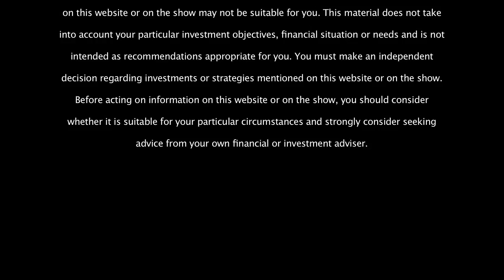Hemispherx BioPharma, Inc. (NYSE: HEB) Announces Major Breakthrough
$HEB - Approval for Commercial Sale of Rintatolimod (U.S. Tradename: Ampligen®) to Treat Severe Cases of Myalgic Encephalomyelitis/Chronic Fatigue Syndrome (ME/CFS) in the Argentine Republic. First Product Approved for ME/CFS Indication Anywhere in the World. Breakthrough Approval Provides Clear Path for Growth in Latin America and the European Union

PHILADELPHIA, Aug. 23, 2016 (GLOBE NEWSWIRE) -- Hemispherx Biopharma, Inc. (NYSE MKT:HEB) (the "Company" or "Hemispherx"), announced that it has received approval of its New Drug Application (NDA) from Administracion Nacional de Medicamentos, Alimentos y Tecnologia Medica (ANMAT) for commercial sale of rintatolimod (U.S. tradename: Ampligen®) in the Argentine Republic for the treatment of severe myalgic encephalomyelitis/chronic fatigue syndrome (ME/CFS).  The product will be marketed by GP Pharm, Hemispherx's commercial partner in Latin America.  We believe that rintatolimod is the first drug to receive approval for this indication anywhere in the world.  We also believe that there are no other products in the pipeline for approval, worldwide, for this debilitating disease.  A copy of the official approval from ANMAT, translated in English, is available on the Company's

The approval was based on submission of two pivotal studies, AMP-502 and AMP-516. Safety data also included additional CFS and non-CFS studies for a total of over 800 subjects including over 100 subjects with severe CFS who received Ampligen® for one year or longer. Several post-approval activities are required to be completed before product launch, including manufacturing site inspections and reimbursement evaluation by the Health Services Authority (SSS), the central health authority in Argentina.  "Working closely with our partner in this effort, GP Pharm, our team at Hemispherx addressed all medical and scientific issues presented by ANMAT and deserves great credit for this major success. At Hemispherx, we may be small by big pharma standards, but our commitment to addressing this dire unmet medical need makes us mighty," stated Hemispherx CEO Tom Equels

Approval for commercial sale in Argentina provides a platform for potential commercial sales in certain countries within the European Union under regulations that support cross-border pharmaceutical sales of licensed drugs. Hemispherx and GP Pharm are now working to expand the approval of rintatolimod to additional countries with a focus on Latin America. In Europe, approval in a country with a stringent regulatory process in place, such as Argentina, adds further validation for the product as the Early Access Program (EAP) is launched in Europe.

"In Argentina, rintatolimod (Ampligen) has just been commercially approved for the severe disabling form of ME/CFS.  The number of patients with ME/CFS is estimated to be over three million worldwide, however, only a portion of these have the severe and disabling form of the disease which we are targeting with this drug," stated Tom Equels
. "Until now, there has been no commercially available effective treatment and there are no advanced clinical candidates, other than rintatolimod, that we are aware of. This commercial approval in Argentina will dramatically improve our ability to treat patients suffering from severe ME/CFS in Latin America. We continue to work aggressively to clarify a path toward approval for those with severe ME/CFS in the United States, where we have Orphan Drug status, and therefore seven years of product exclusivity upon approval.  We are greatly encouraged by this new regulatory approval in Argentina. This is the most significant accomplishment to date in Hemispherx's plan to bring our drug to severe sufferers of ME/CFS worldwide."

"We have worked diligently with Hemispherx to get to this point, and are now preparing for the commercial launch of rintatolimod for ME/CFS in Argentina," commented Jorge Braver
, chief executive officer of GP Pharm Latin America. "Looking ahead, we will continue to seek approval in additional Latin American countries."